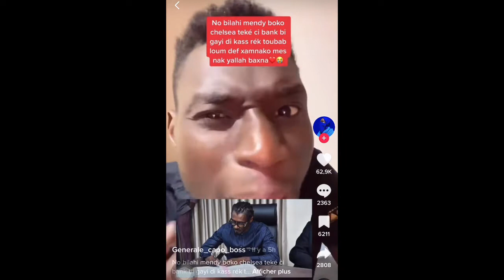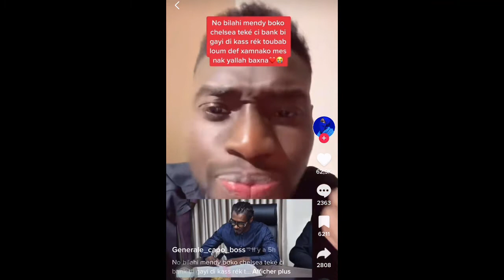Adamo attaqué sévérment Édouard memdy yaniou tayle…🤦🏾‍♂️